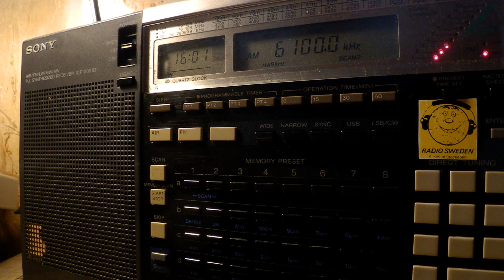17 05 2017 Radio Afghanistan External Service in Urdu to SoAs 1600 on 6100 Kabul